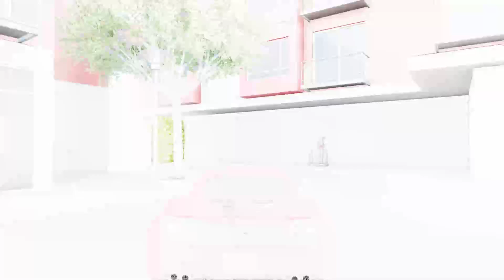Watch Dogs 2 Bounty Hunter Live Stream [June 24th] [Part 21]